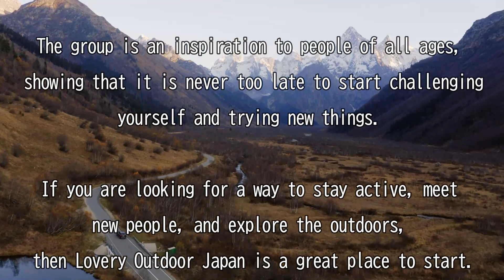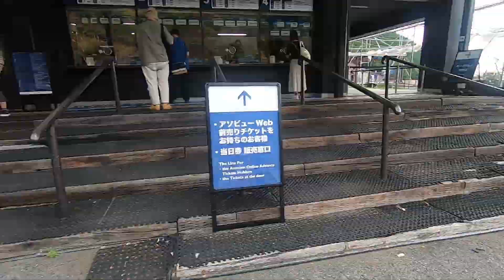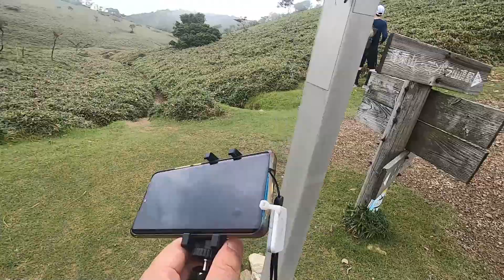230909 HOURAISAN Day Camp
9月9日、琵琶湖バレーにて5名でハイキングを実施しました。
　当日は曇り空で、時折小雨も降る予報でしたが、幸いにも雨は降ることなく、午前中には霧も晴れてくれました。ロープウェイで二見山山頂に着くと、琵琶湖は霧に包まれて真っ白に見えませんでした。山頂でくつろいだ後、リフトで蓬莱山山頂へ移動。やや昼食には早かったので、新しいザックを披露会や試着会をしました。その後は、蓬莱山から小女郎峠までは稜線歩きです。眼下に広がる琵琶湖を眺め、小女郎峠を目指しました。小女郎池に着くと、既に多くの人が昼食を取っていました。少し離れたところに陣取ってディキャンプを楽しみました。食事後にテントの設営練習会では、お手製の木製ポールの組み立てに試行錯誤したり、参加者は実際のテン泊さながらの体験をしました。最後は権現山から正面ルートで和邇駅まで歩きました。下山後にアクシデントがあり、参加者の一人が蜂に刺されました。動画の最後のシーンで蜂が出てきます。幸い大事には至りませんでしたが、ポイズンリムーバを買うことを決意しました。

On September 9th, we had a hiking trip with 5 people at Biwako Valley. The weather forecast had predicted cloudy skies with occasional light rain, but thankfully, it didn't rain and the fog cleared up in the morning. We took the ropeway to the summit of Mt. Futamata, but due to the fog, we couldn't see Lake Biwa which was completely engulfed in white. After relaxing at the summit, we moved to the summit of Mt. Hōrai using a lift. Since it was a bit too early for lunch, we took the opportunity to showcase and try on our new backpacks.

Afterward, we hiked along the ridge from Mt. Hōrai to the Komusume-tōge pass. We enjoyed the views of Lake Biwa below as we made our way to the pass. When we reached the Small Lady Pond (Komusume-ike), we saw many people already having their lunch. We found a spot a little further away and had our own mini camp, just like a real camping experience.

After the meal, we had a tent setup practice session, where we tried assembling wooden poles that we had made ourselves. It was a bit of trial and error, but everyone had fun learning to set up the tents as if we were really camping for the night.

Lastly, we descended from Mt. Gongen through the main route and walked all the way to Wani Station. Unfortunately, we had an accident where one of our participants got stung by a bee. Luckily, it wasn't serious, but it made us realize the importance of having poison remover. In the final scene of our video, you can see a bee appearing. We decided to make sure we have poison remover with us in the future.